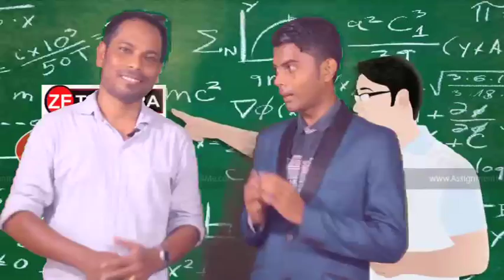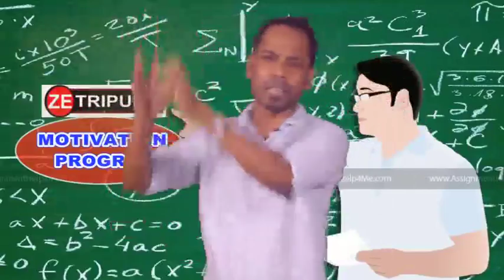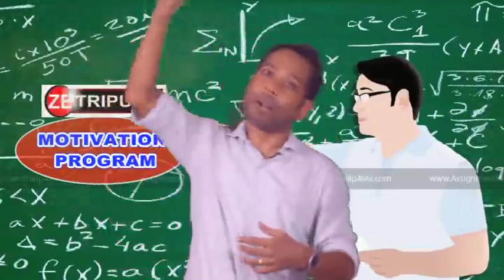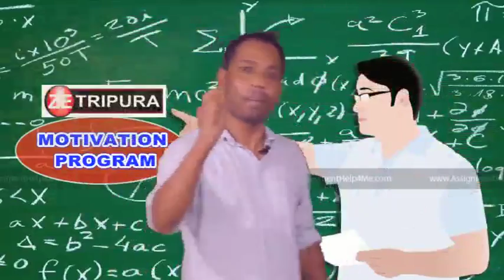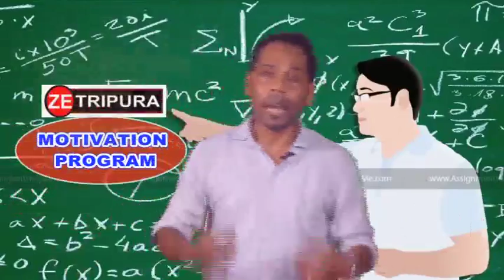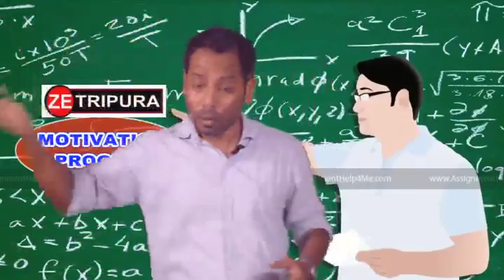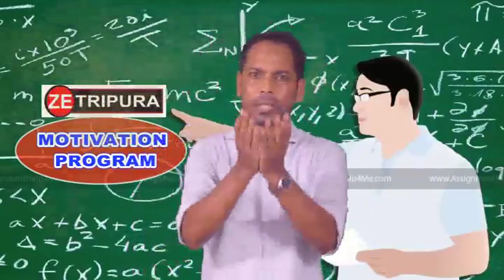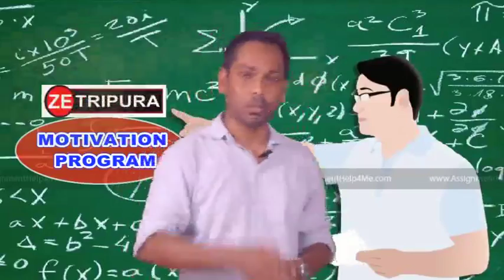ZE TRIPURA MOTIVATION PROGRAM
LECTURE...PANNA DEY,UTPAL DEY